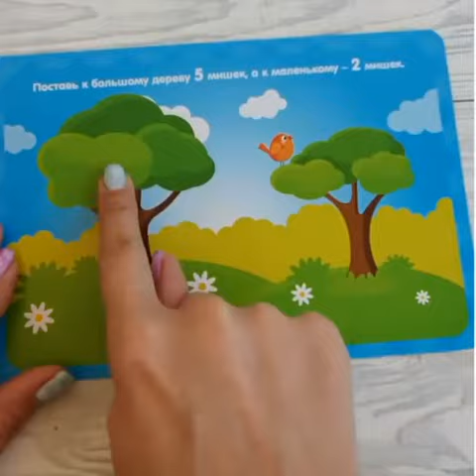Набор "Умные мишки"